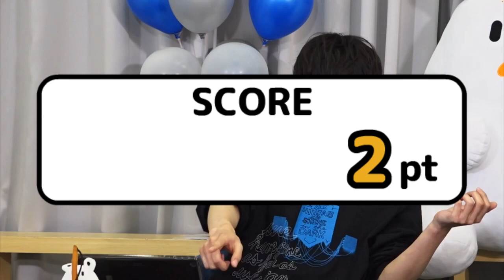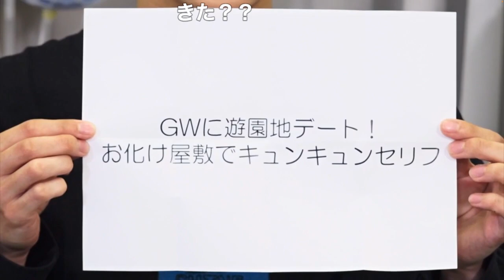新正俊と野口準のニコ生ゲームLv.1 第4回【切り抜き】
【新正俊と野口準のニコ生ゲームLv.1 第4回】

00:00 オープニング
01:48 ゲームスタート
04:27 キュンキュンセリフ

2023年2月から新正俊と野口準による、新レギュラー番組がスタート！

その名も「新正俊と野口準のニコ生ゲームLv.1 」！
早くも第4回目が、5月29日20時から放送！
気心の知れた2人が「ニコ生ゲーム」で視聴者の皆さんとコミュニケーションをとりながら、ふたりと対決！協力！して遊んでいきます！
ぜひ皆さんもゲームに参加して楽しんでくださいね。

ニコメンチャンネル有料会員になると、番組の全編に加えて会員限定の俳優番組も楽しめます！
「2.5次元やっぱニコメン」のポータルサイトはこちら⇒